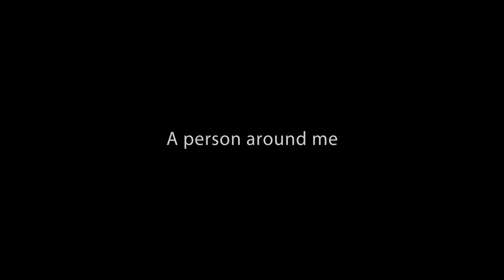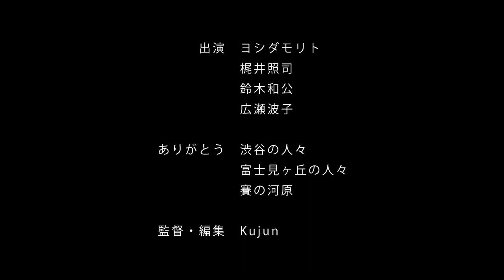『A person around me』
2018年制作
監督：Kujun
出演：ヨシダモリト、梶井照司、鈴木和公、広瀬波子